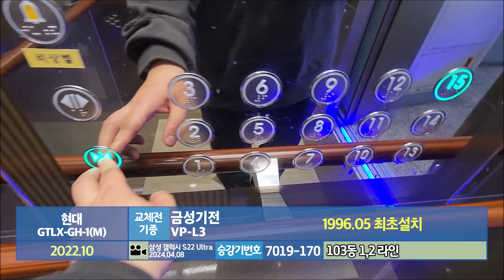[엘리베이터 탑사기] 전라남도 화순군 화순읍 일심리 청전아파트 현대엘리베이터 GTLX-GH-1(M)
※교체 전 탑사영상 (2021년 10월 시승)

화순 광덕지구에 있는 청전아파트는 1996년 반기에 입주가 시작된 6개동/692세대/최소 13층~최대 15층 규모의 아파트 단지입니다.

▷승강기 소개
엘리베이터는 최초설치 당시 금성기전 주안공장(현 OTIS엘리베이터)의 1996년식 VP-L3를 운용했다가, 2022년 현대엘리베이터의 플랫벨트 기어리스 모델인 GTLX-GH로 전면교체됐습니다.

새로 교체된 엘리베이터에는 1층 승장에 터치리스 풋버튼이 적용됐습니다. 최근 구축아파트 엘리베이터 교체분에서 빠짐없이 적용하고 있는 부품인데, 초록색 발모양이 비춰지는 바닥에다 발 또는 손바닥을 갖다대면 버튼 누름 없이 엘리베이터 호출이 가능합니다.

용량은 교체전의 8인승/550kg보다 약간 증량된 9인승/700kg로 바뀌었습니다.